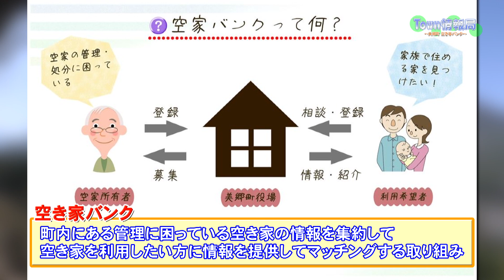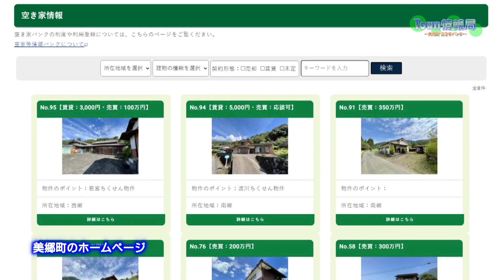【Town情報局】宮崎県美郷町 空き家バンク【物件募集中】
宮崎県美郷町では「空き家の所有者」と「Uターンや移住で物件をお探しの方」を結ぶ「空き家バンク」を運営しています。最近は空き家の需要が増え、物件が少なくなっています。ぜひ、美郷町内に空き家を所有し活用をお考えの方は登録を！！